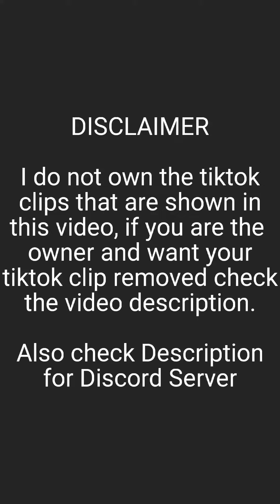Furry Tiktok Compilation #7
Hey yall!

This is the 7th compilation that i made, all credits of the owners can be seen in the videos under the tiktok logo.

If youre the owner of a video and want it removed just dm Kettuッ# 2853 and tell me and i will remove it.

Tags & Keywords
furry memes, furry fandom, furry tik tok, furry convention, furry meme, furry vrchat, furry tik tok cringe